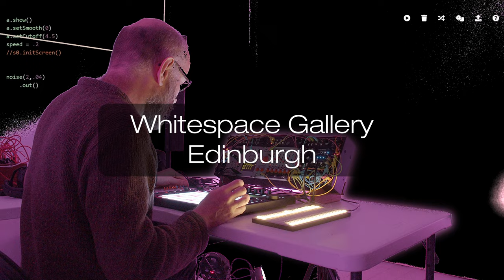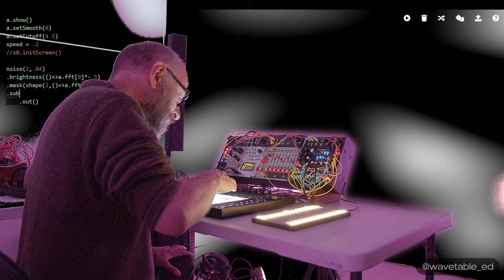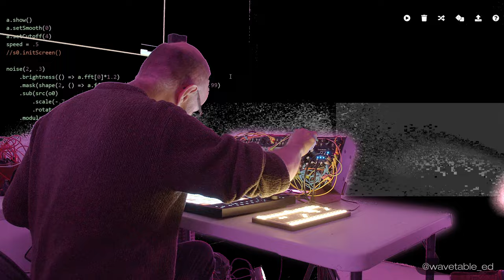Wavetable #22 - Simon Kirby